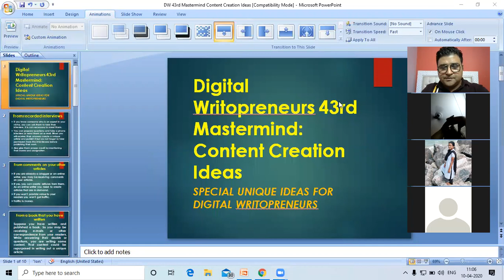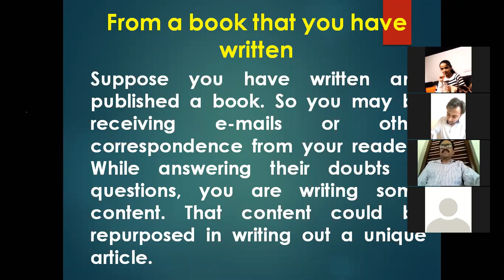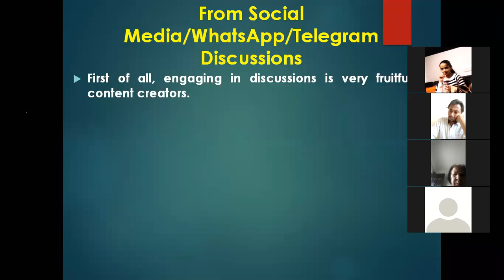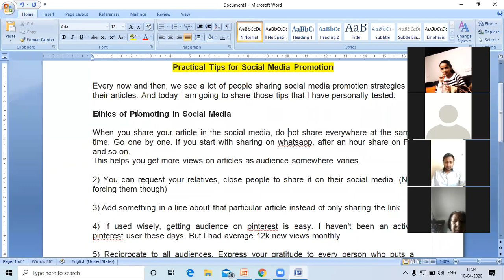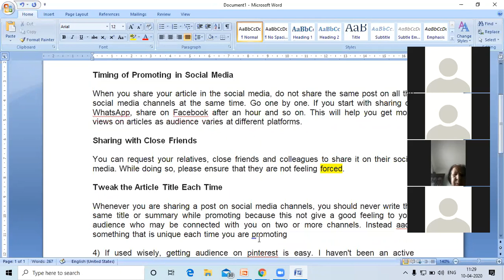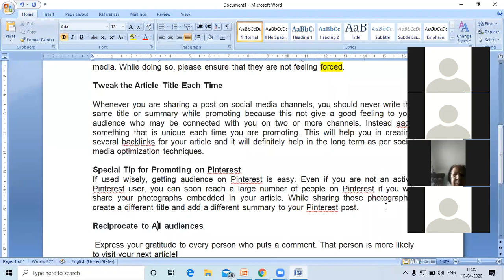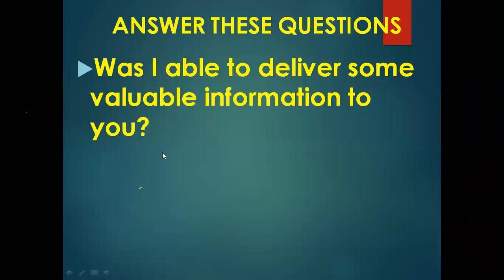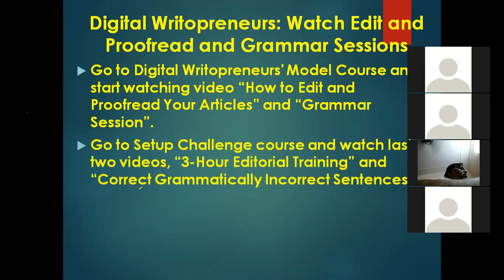How to Create Unique and Original Content?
ANSWER THESE QUESTIONS IN THE COMMENT BOX AFTER WATCHING THE VIDEO?

Was I able to deliver some valuable information to you?
Did you just get unique ideas to create content?